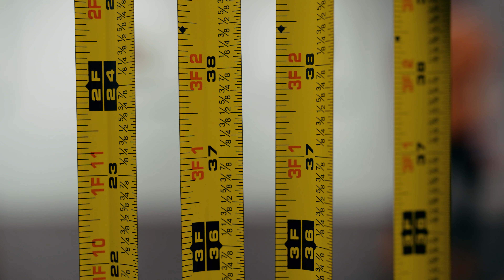Houston Center for Contemporary Craft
HCCC is a dynamic hub for contemporary craft, a place where artists can push the boundaries of their creativity, and a destination for the community to engage with the art of our time. Visit us to view thought-provoking exhibitions, tour the studios of working artists, participate in hands-on programming, or explore living materials in our Craft Garden. Admission is always free.